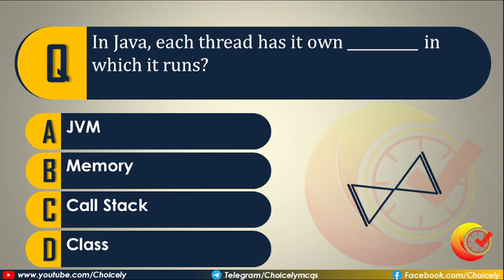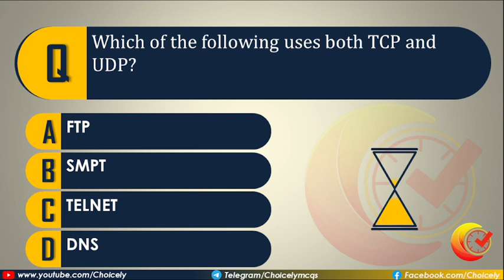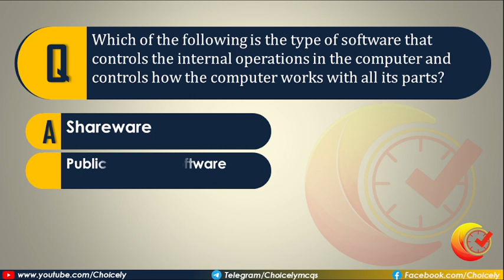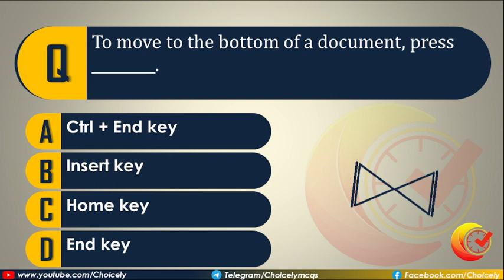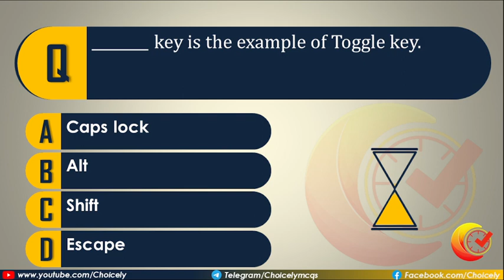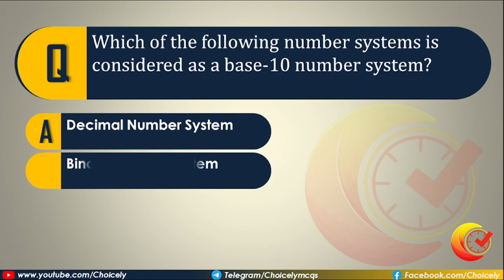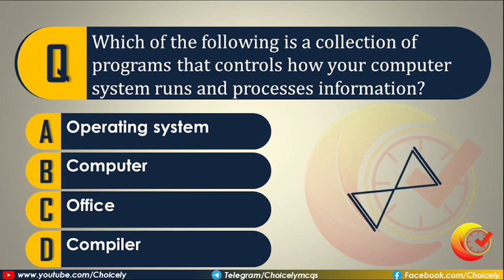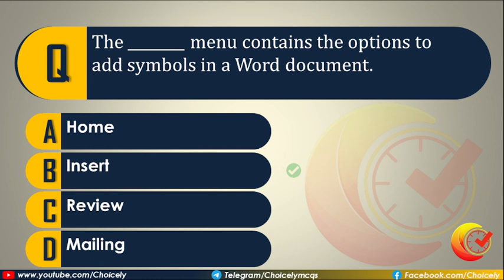Top 1000 Computer MCQs | SET-6 | FOR BANKING, SSC, RAILWAYS, UPSC, JKSSB